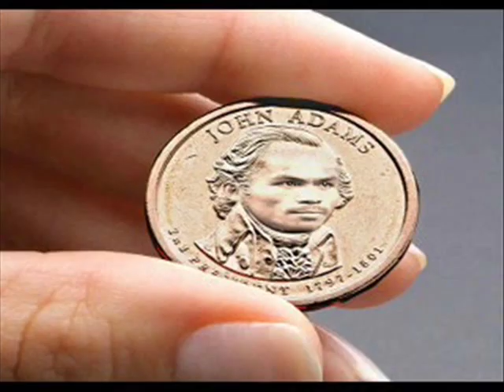Funny Photos of Manny Pacquiao (The Rare Collection)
This collection is more or less "complete".

Here's a collection of the funny photos of Manny Pacquiao available online, some of which you might have seen before. The unfamilair ones are obviously new =D